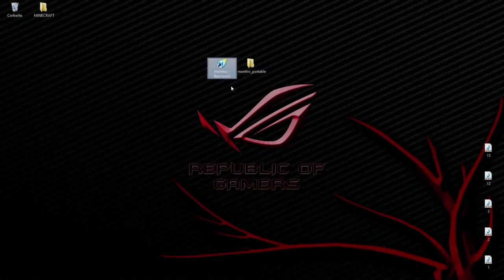TELECHARGER LE NAVIGATEUR INTERNET LE PLUS RAPIDE AU MONDE !